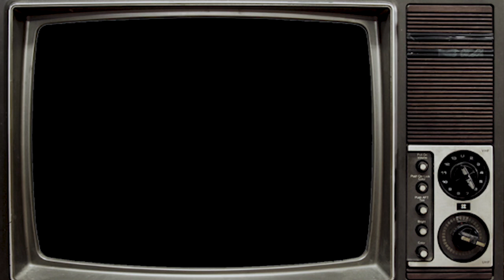MARKUS- Flamethrower Freestyle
beat - greaze (trooh hippi)
edited and filmed by me (tpursey tv)
MARKUS - SKATEBOARD vibes album out soon!!!